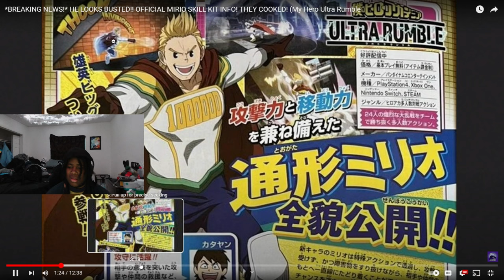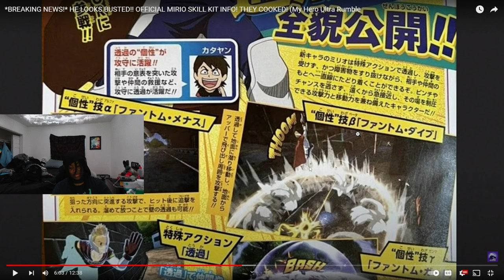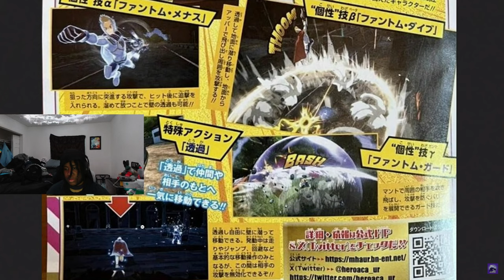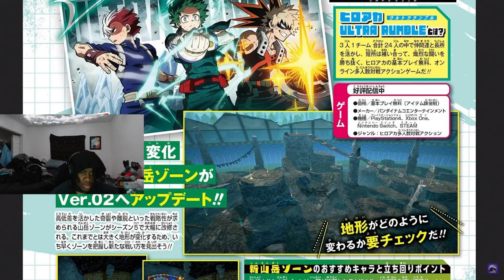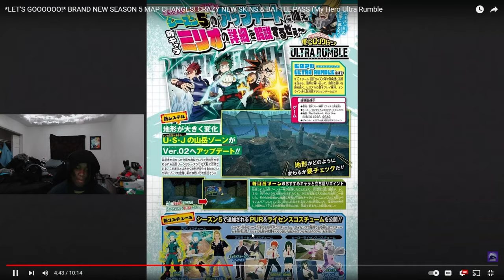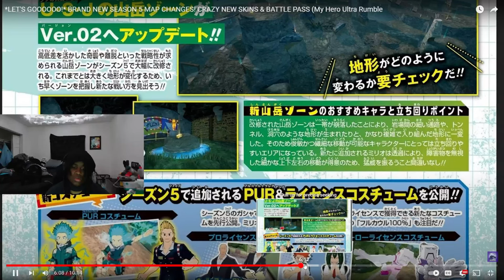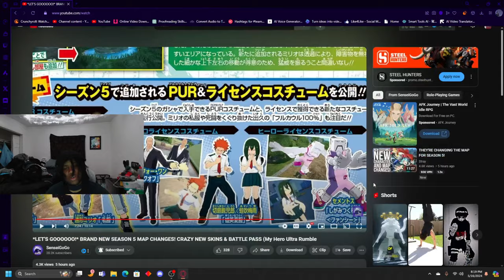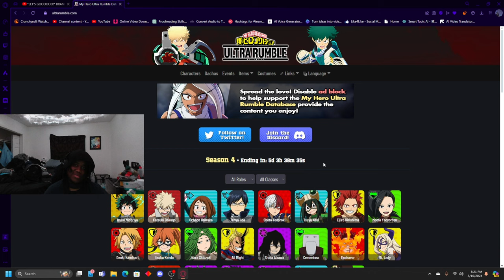*FINALLY!!! HES HERE* LEMILLION!! MIRIO TOGATA + NEW MAP CHANGES THEY COOKED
Instagram.com/@jiroxkun
Instagram.com/@6.16slutss